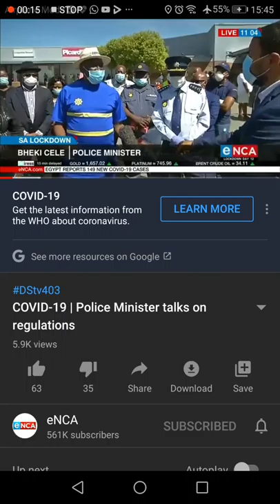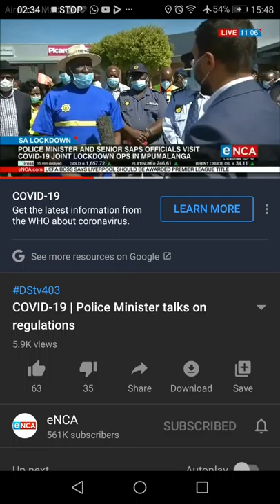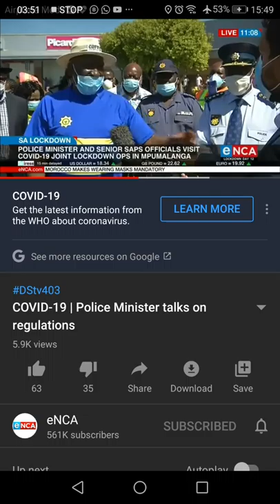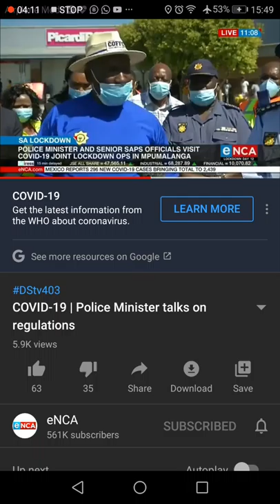Bheki Cele, what about Stella Ndabeni-Abrahams and Mduduzi Manana? Let's not have an Animal Farm...?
EFF’s Vuyani Pambo to lay criminal charges against Stella Ndabeni-Abrahams and Mduduzi Manana